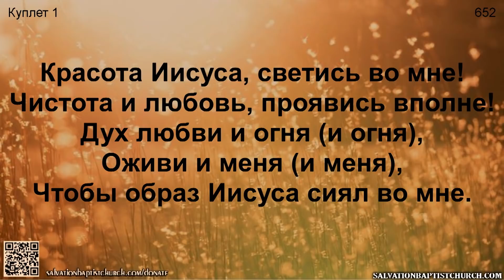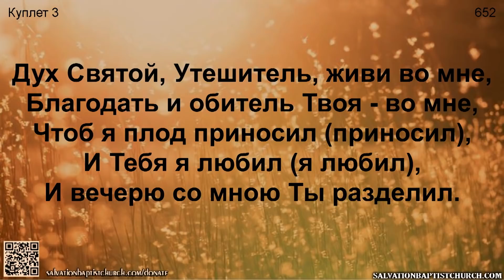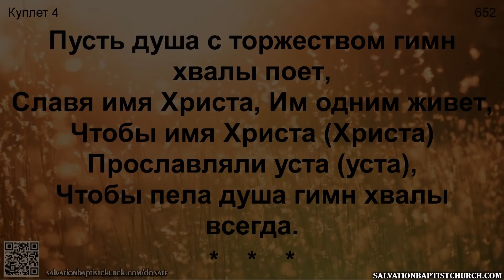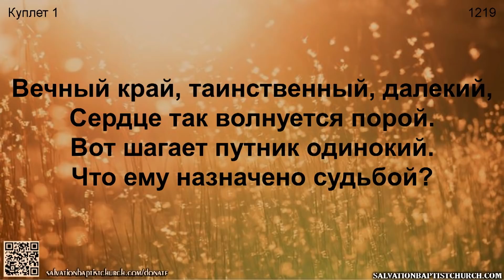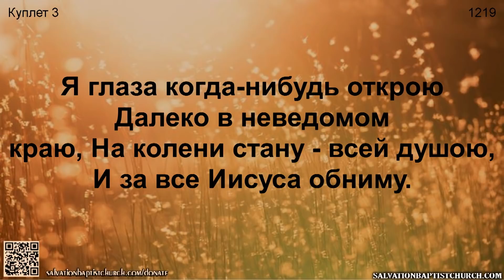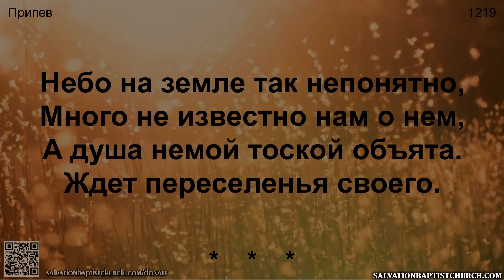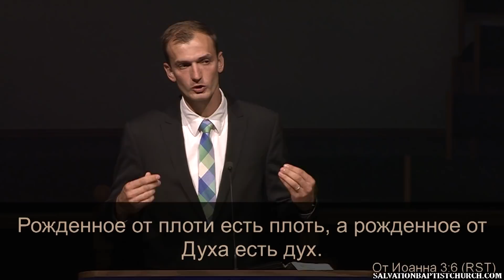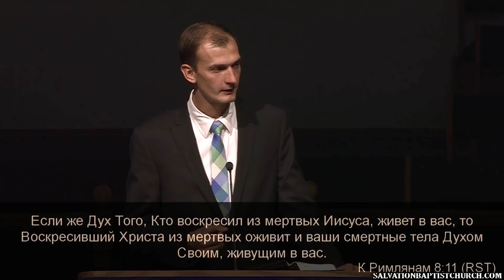05/31/2020. Вечер 5:30PM. Церковь «Спасение», Edgewood, WA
05/31/2020. Вечернее 5:30PM служение. Группа братьев.
Проповедь: Роман Назаренко.
                       Алексей Марченко.